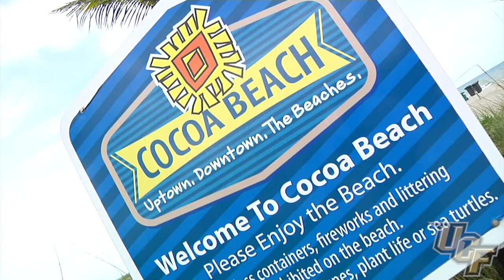Charge On Tour 2016: Cocoa Beach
The Knights complete their second stop on the ChargeOn Tour at "Coconuts on the Beach" in Cocoa Beach.